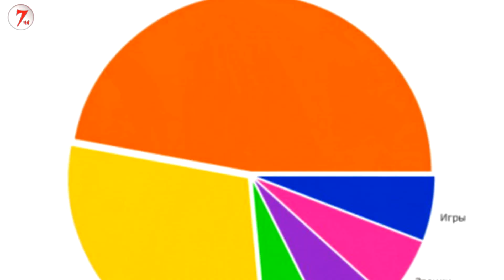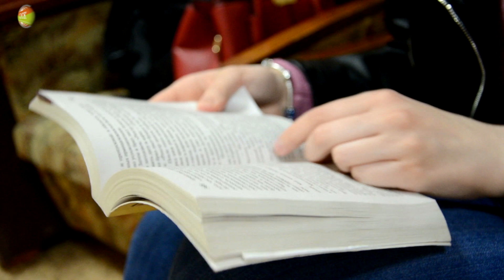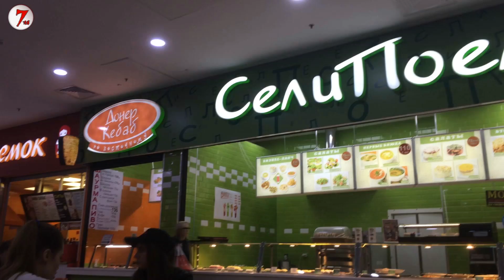Предрассудки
Презирают авторитеты, наплевательски относятся к труду других людей, хамят, пьют и питаются исключительно фаст-фудом – именно так порой отзываются о современной молодёжи представители старшего поколения. Но справедливы ли их претензии? Корреспонденты «7-ой Мастерской» смогли ответить на этот вопрос и заодно выявить Топ-7 самых популярных предрассудков старшего поколения по отношению к младшему.